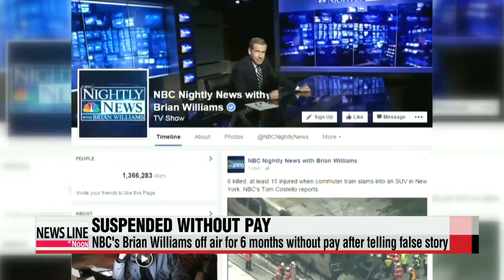NBC Brian Williams suspended for 6 months without pay : NBC Brian Williams sus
NBC News has suspended its star anchor Brian Williams for six months without pay after he admitted that a story he told about his experience reporting on the Iraq war was not true.
Kim Min-ji has more.
Brian Williams, a trusted newsman whose NBC Nightly News drew over nine million viewers a night,... is now suspended for six months without pay.
This decision follows his voluntary step back from the news desk over the weekend.
The president of NBC News, Deborah Turness, said in an internal memo Tuesday, that what Williams did was "wrong and completely inappropriate for someone in his position."
The NBC news anchor was put in the hot seat after he admitted that his account of the helicopter incident in Iraq was not true.
Williams reported in January that he was on a helicopter that was hit by a grenade in Iraq in 2003.
However, military veterans from the incident said that he was not actually on the helicopter that was forced down.
"I want to apologize. I said I was traveling in an aircraft that was hit by RPG fire, I was instead in a following aircraft."
However, there is a chance that the star anchor could make a comeback.
The CEO of NBC Universal, Steve Burke, said Tuesday, that although Williams "jeopardized the trust millions of Americans place in NBC News, he deserves a second chance."
Williams has been anchoring NBC Nightly News for over a decade, succeeding Tom Brokaw.
For now, Lester Holt will continue to substitute for Williams.